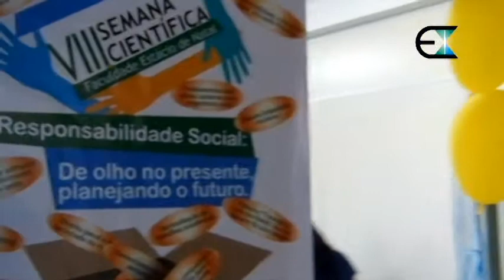EJEN - Empresa Júnior Estácio de Natal (Retrospectiva )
O vídeo mostra o desenvolvimento de uma empresa e muito trabalho em equipe. A EJEN é uma empresa formada por alunos sem fins lucrativos, com a finalidade de por em prática tudo aquilo que é ensinado em sala de aula.